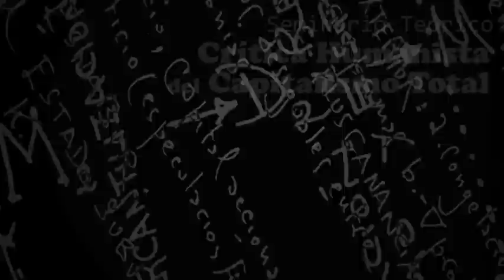(CHdCT) Género, pobreza y justicia global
Seminario Teórico
Crítica Humanista del Capitalismo Total

Ponencia: Género, pobreza y justicia global por Maria José Guerra Palmero